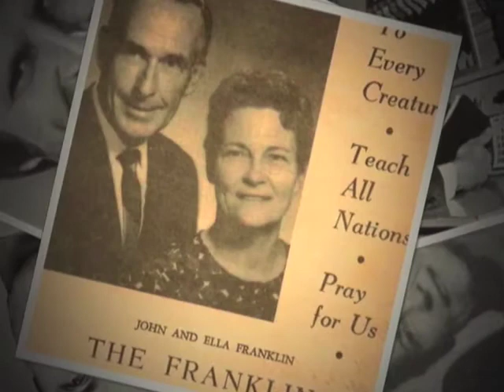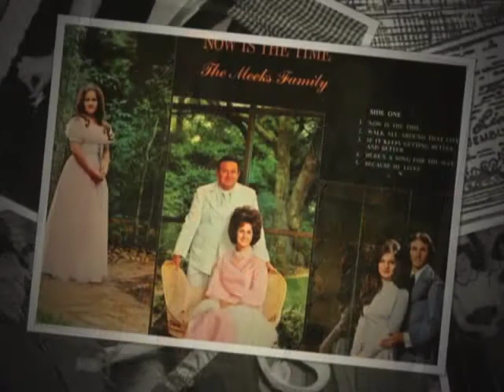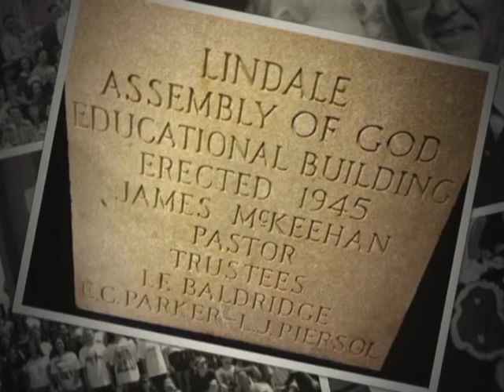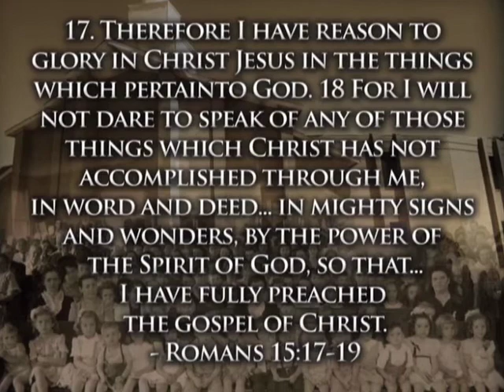Lindale Assembly of God Church History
A look back at the rich 80 year History of Lindale Assembly of God in Houston, Texas.